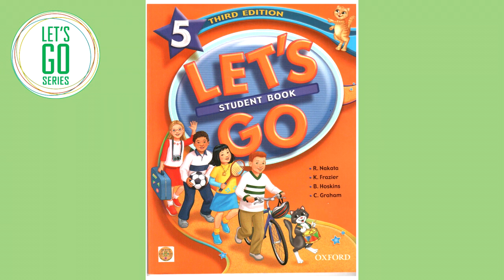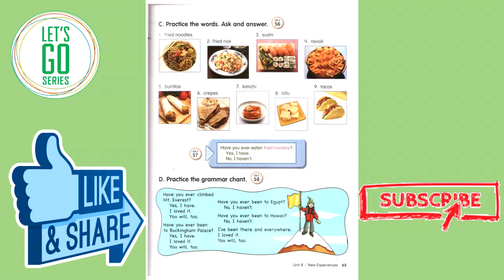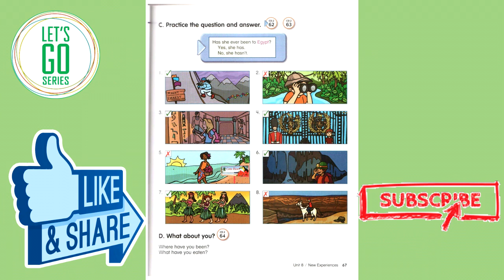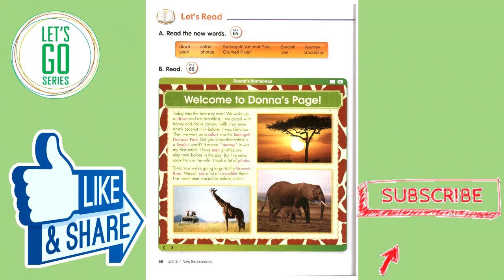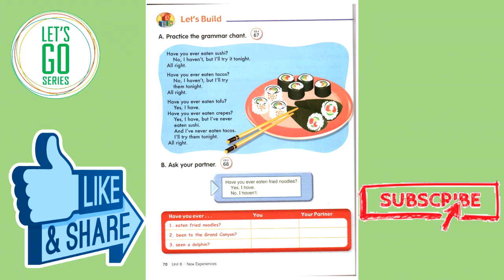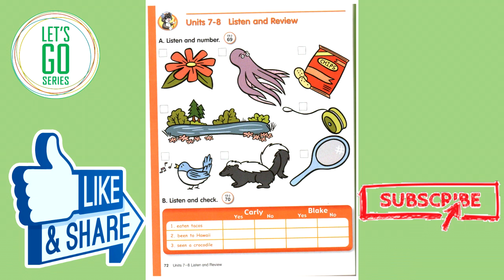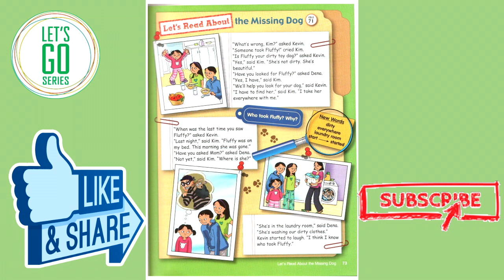Let's Go 5 Third edition Unit 8 New Experiences